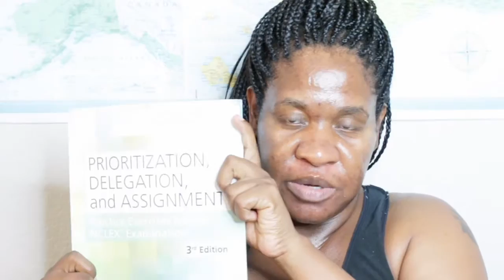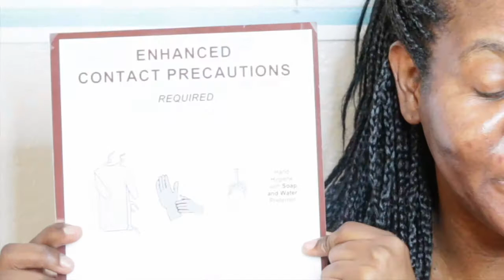Update more details on how I passed NCLEX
THESE ARE SOME OF THE BOOKS I USED TO STUDY FOR NCLEX, BESIDES FROM PRAYING.
UWORLD
SAUNDERS COMPREHENSIVE REVIEW NCLEX-RN EXAMINATION BOOK
LACHARITY DELEGATIONS , PRIORITIZATION & ASSIGNMENT

A LITTLE BIT ABOUT MY NCLEX EXPERIENCE. i FAILED NCLEX THE FIRST TIME AND PASSED ON MY SECOND TRY. I AM A REGISTERED NURSE

THESE ARE SOME PRAYERS I PRAYED TO HELP ME PASS MY EXAM THE SECOND TIME.

+Prayers to St. Joseph of Cupertino for Success in Examinations+

This powerful prayer is very effective in examinations. It has to be said before appearing in the examination. There are two variants to this prayer. Both the prayers are equally effective. You can choose any one of these:

First Prayer
O Great St. Joseph of Cupertino who while on earth did obtain from God the grace to be asked at your examination only the questions you knew, obtain for me a like favour in the examinations for which I am now preparing. In return I promise to make you known and cause you to be invoked.
St. Joseph of Cupertino, Pray for us.
Amen.
,Prayer for exams success
(a short prayer for passing an exam)

Father,

I pray that you would help me pass this exam. Thank you for your guidance in leading me to this study and for sustaining me as I have worked for this qualification. I ask now that your spirit would lead me. Come sharpen my thinking and help me to excel in this test of my learning and understanding. May I be able to recall everything I need from my studies and answer each question well.

Amen.

Prayer before exam
(a prayer for guidance and inspiration for an upcoming exam test)

Father,

Be with me as I take this exam.
Keep my mind alert and my memory sharp.
Calm my nerves and help me concentrate.
I know that you walk with me,
Guiding my path and inspiring my heart.
I pray that I would feel you with me,
And that your friendship would soften the pressure I feel.
I pray that I would pass this exam and go on to new things with you.
Thank you for your peace and your love in my life.
Thank you for your kindness and care for me.

Amen.